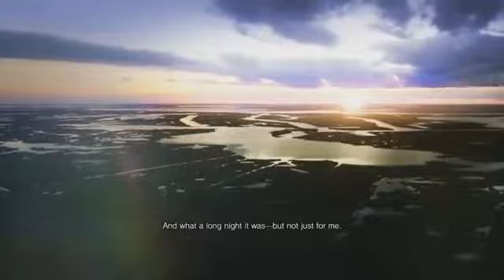EVELINE FINAL BOSS & ENDING CUTSCENE (Resident Evil 7) Gameplay ✔2017